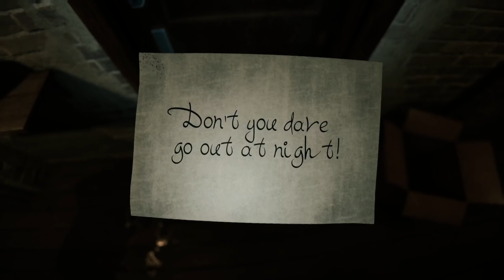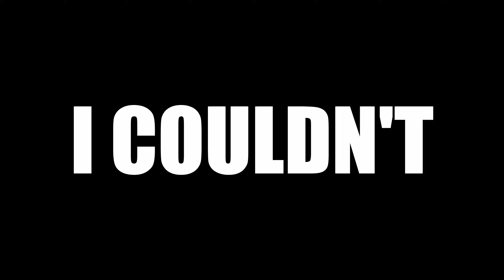They Watch Your EVERY Move| Welcome to Kowloon Part 2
Welcome to Kowloon an abandoned city where time just stopped. No one knows what awaits in the city. Join us as we move in and find the unexpected

Let's play Welcome To Kowloon